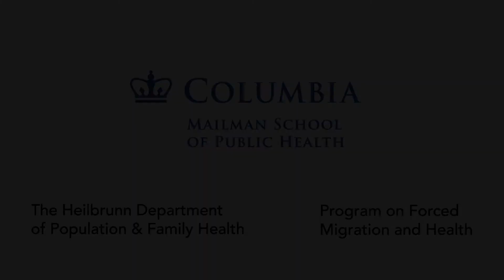MOOC PCH1x | Explaining Interventions I Aoun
Section 4. Enabling Families as Protective Environments
ColumbiaX | PCH1x | Protecting Children in Humanitarian Settings
Hanna-Tina Fischer, Mark Canavera, Mike Wessells

Globally, an unprecedented 131 million people are affected by humanitarian crises worldwide. Children, who constitute just under half of the affected population, are particularly vulnerable in these situations, which present grave risks to their physical health and psychological well-being.

This course examines how children’s social environments at different levels, such as the family, community and societal levels, influence children’s adversity, development and resilience.